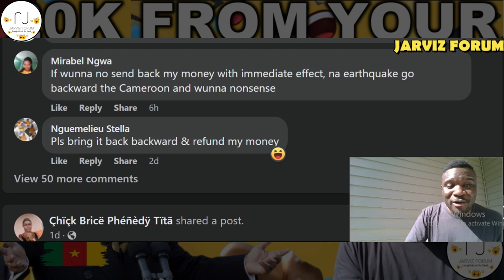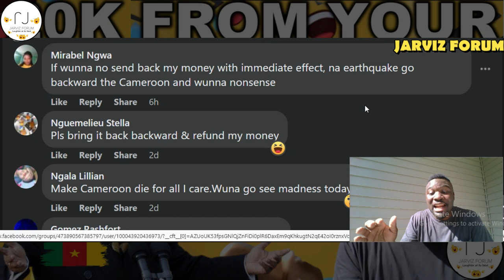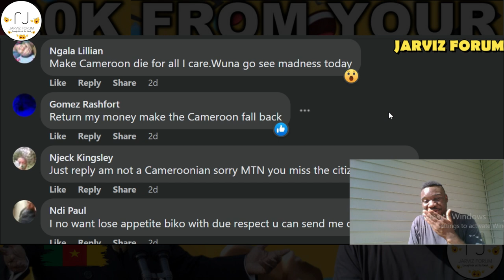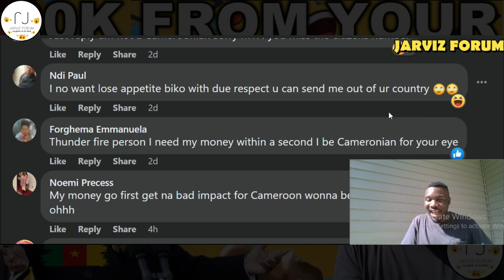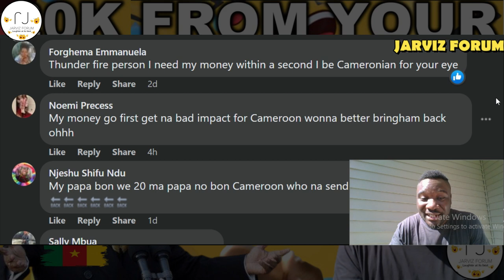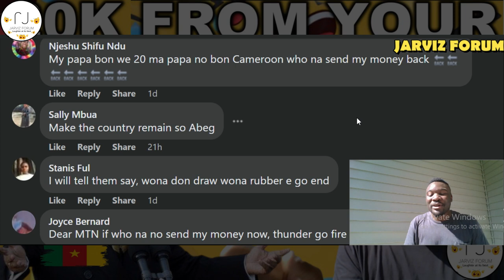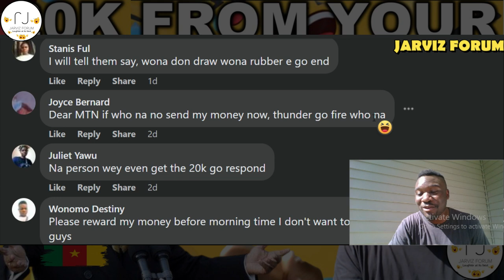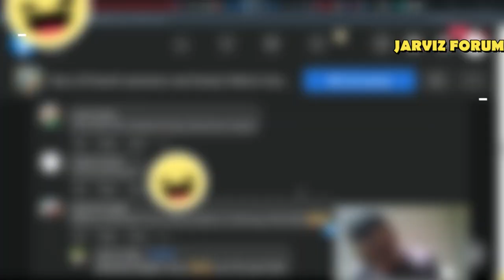Samuel Eto'o & Rigobert Song Vs Ande Onana | Indomitable Lions fight during the World Cup 2022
Cameroonians Vs Paul Biya Part 1🤣| This video will make your day, just give it a chance. Vox Pop | Best Cameroon Comedy | Best Comedy Skit

Dorcas Comedy World Aunty Felicia Comedy Ego wuruwuru Ulrich Takam Stanley Enow kwata music Blanche Bailly Tenor Cabrel Nanjip syndy emade caro and copees ulrich takam shabasiko remix all stars cameroon music cameroon celebrity gossip gist wizkid new music Magasco Affection new album comedy funtime Mr Leo Music

Cameroon Breaks World Record For Latest Sea Transport System🤣| Woman Killed by Snake In Toilet Pot

PSquare | Platini P | Rema | Bisa Kdei | Eddy Kenzo | Guchi| Shaggi | Shutdown ECOFEST Sierra Leone In Amazing Style